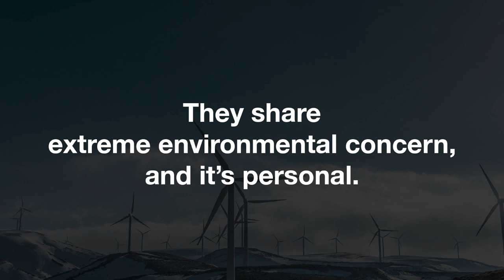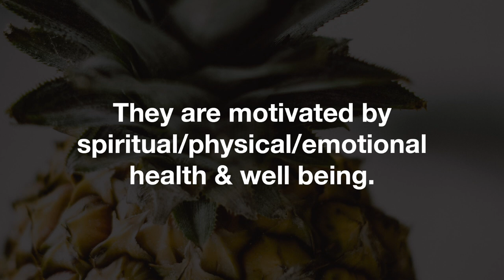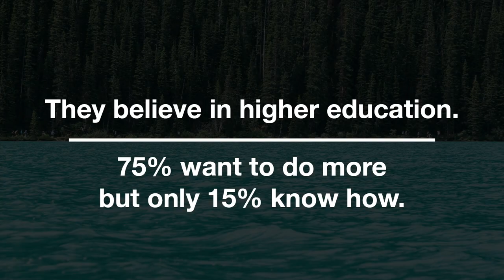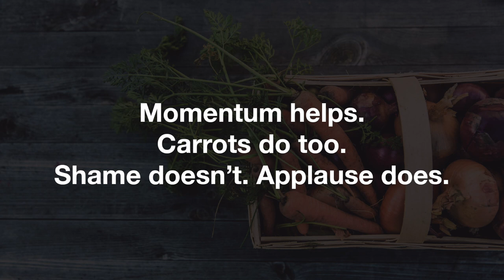Valuegraphics Speaker David Allison | The Environmental Assembly Explained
The Environmental Assembly: these are the people who are most focused on the planet. Mother earth is in trouble, so we should buy the right detergents. And, kidding aside, do some serious things too.